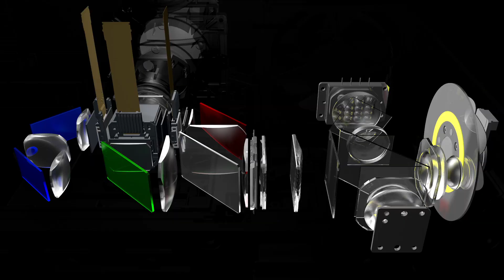EH-LS500 Product Video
Redefining the viewing experience at home, with Epson's EH-LS500B ultra short-throw laser home projector. This compact projector is meant to replace LCD and OLED televisions as it is able to project up to 130-inch screen size - larger than what a conventional TV screen is able to.